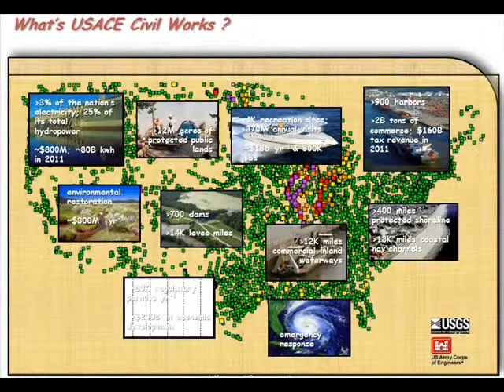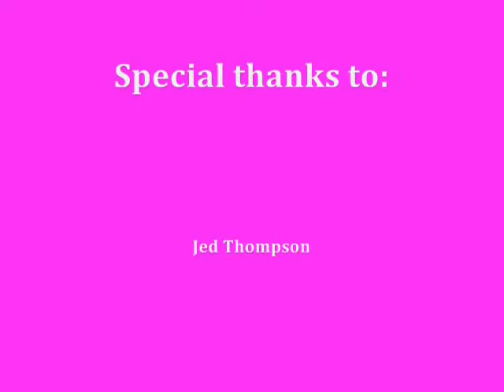Brittany Hailey's 2014 JISAO Internship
Statistical analysis of watershed data for USACE Climate Vulnerability Assessment